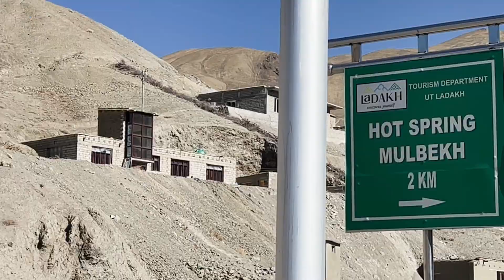Hot-spring mai hua sar dard ka ilaj - Mulbekh trip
Whether it's hilarious challenges, thrilling vlogs, or creative DIYs, you'll find it all here.